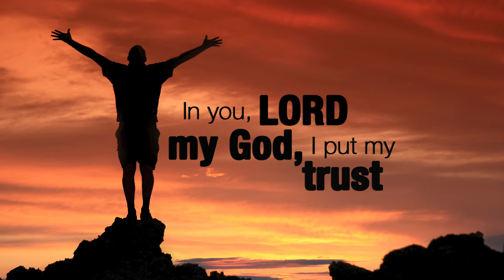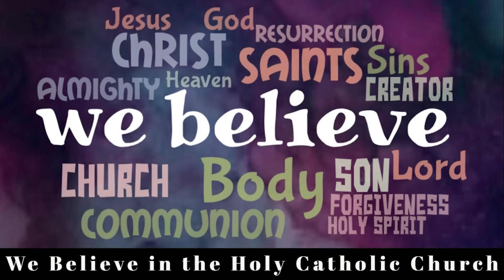What Catholics Believe - Part 04: I Believe in One God